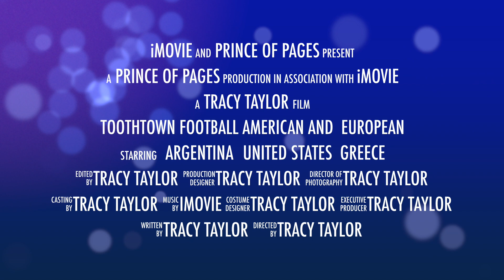Toothtown Football American and European Children's Coloring Book Book Trailer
Celebrate this Football Season, by coloring in and talking about your favorite football teams. Toothtown Football: American and European is not just limited to US NFL football teams. It is also a coloring book full of European Soccer teams, which is called Football everywhere in the world, but Soccer in the United States.